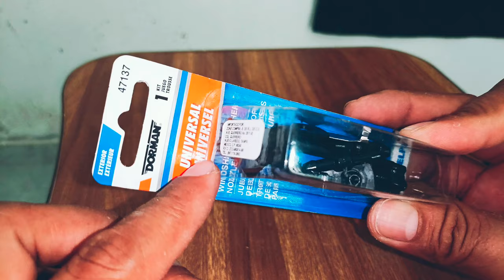Como cambiar los Chisgueteros del carro Fácil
En este vídeo les voy a enseñar a como cambiar los Chisgueteros del carro que ya no echan agua al parabrisas,los Chisgueteros o roseadores de agua se dañan y aquí les enseño a resolverlo